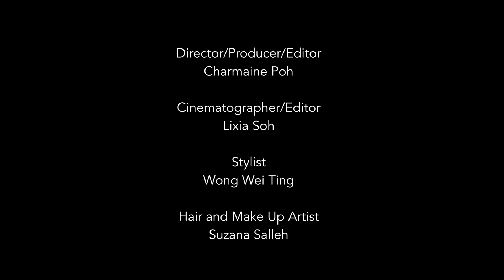Kin - an imaginary safe space for queer life in Singapore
For those living in intolerant environments, and who lack the resources to obtain other housing, a safe space is a fragile idea. Through the narratives of three individuals, this hybrid documentary film by Charmaine Poh is a meditation on the meaning of a space and the comfort of chosen family.

Care, and the many ways it is typically given or received, continues to be one of the many aspects of life that has been windswept by the pandemic. With all of the changes to the various ways we access a space or a community to experience support, Poh explains: “I was interested in exploring ideas of safety and of the threads that bind people outside of a nuclear family. It felt important to depict relationships that don't fit neatly into categories. When you find a chosen family, it can be platonic, romantic, and familial, all at once.”...